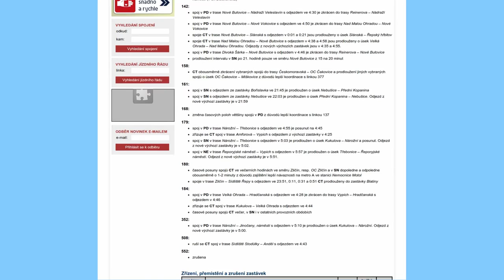METROBUS EXPRES | červen 2015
Například o mnoha událostech k výročí 90 let autobusů v PID, to se dozvíte v pravidelném pořadu METROBUS EXPRES :)

METROBUS EXPRES vychází každé první pondělí v měsíci!
Jestli se ti video líbilo, neváhej a sdílej video s kamarády!

Na METROBUSu vychází také RECENZE, kde představujeme každé sudé úterý jednu ze zastávek v Praze.